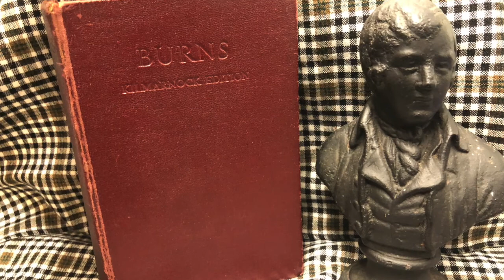SFRS BURNS CLUB - MAN WAS MADE TO MOURN - A DIRGE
As Past President of the SFRS Burns Club I consider myself privileged to recite 'Man Was Made To Mourn' as my personal contribution to the very different 2021 virtual Burns celebrations.
Burns used to remark to his brother Gilbert that he could not conceive a more mortifying picture of human life than a man seeking work.
Burns was inspired to pen this by the memory of his seeing his mother singing to a long blinded - grand old uncle. His highest enjoyment was to sit down and cry at the words and sweet tone of the song 'The Life and Age of Man'. Interestingly the first verse of the song was:
"Upon the sixteen hundred year
       Of God and fifty-three
Frae Christ was born, who brought us dear,
       As writings testify :
On January the sixteenth day,
      As I did lie alone,
With many a sigh and sob did say,
     Ah, man was made to moan!"

Please note: this video is my own personal performance of Robert Burns work. Views and options expressed are in line with how the poet worded the poem. This video is not the expressed opinion and views on behalf of the Scottish Fire and Rescue Service.